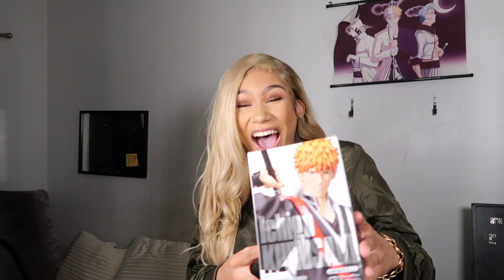Spend the day with me as a NYC Influencer | Dominique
My links: campsite.to/dominiquell